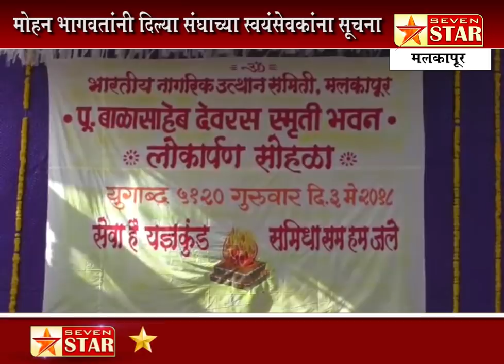मलकापूर-मोहन भागवतांनी दिल्या संघाच्या स्वयंसेवकांना सूचना.